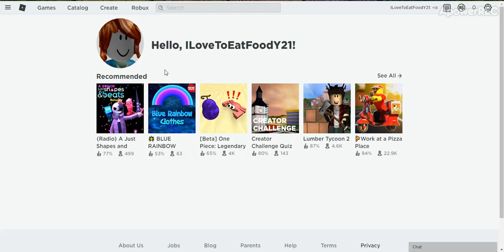New Main Page Color For Roblox?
Recently I just made this player go to a place